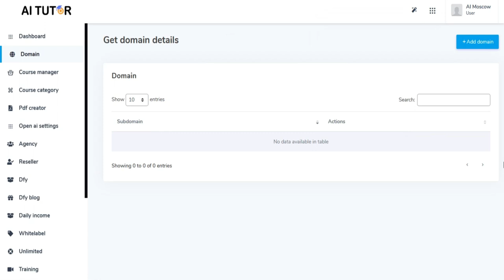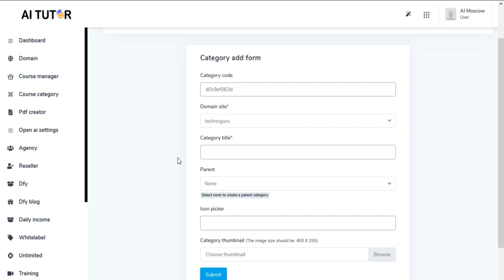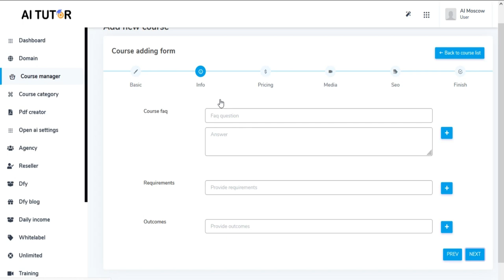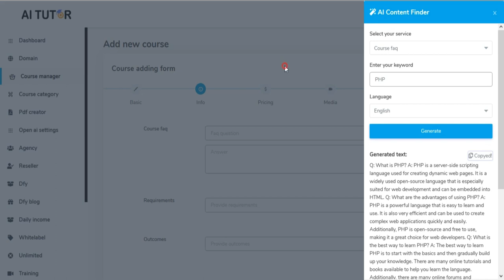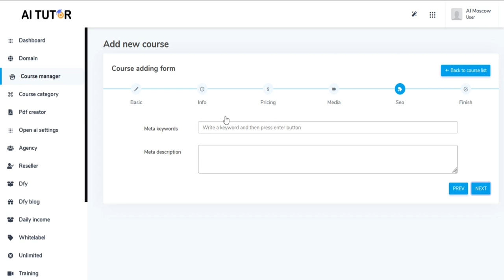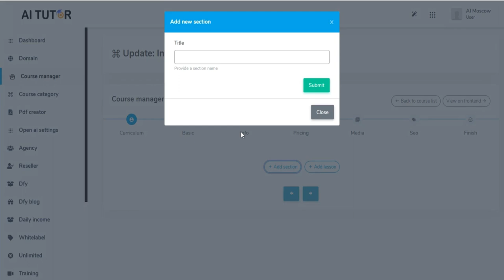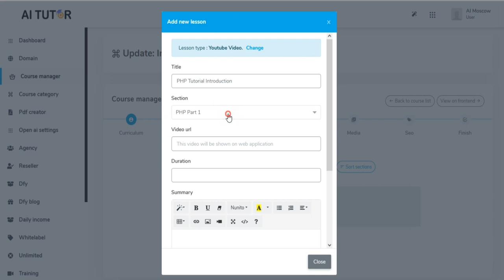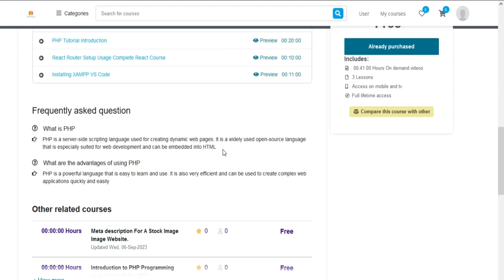AI Tutor Review + $3,900 Booster Bonus (AI Tutor by Anjani Kumar)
AI Tutor Review + $3,900 Booster Bonus

AI Tutor is a groundbreaking platform that harnesses the power of artificial intelligence to simplify the creation and monetization of online courses. Whether you're an educator, content creator, or entrepreneur, AI Tutor puts the tools of a cutting-edge course creation system right at your fingertips.

You can easily create Udemy-like websites and fill them with properly made AI courses using AI Tutor. Already, our consumers are making a staggering $24,546.34 every month!

Technical complications are over! You can build magnificent, fully functional websites that are similar to Udemy in about 30 seconds with the help of AI Tutor. You can accomplish it whether you have a ton of tech experience or none at all!